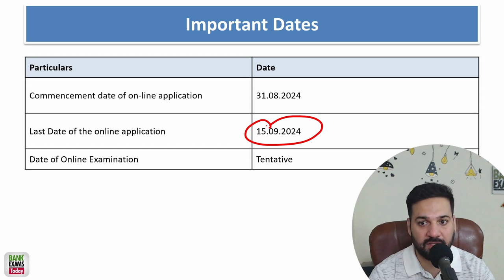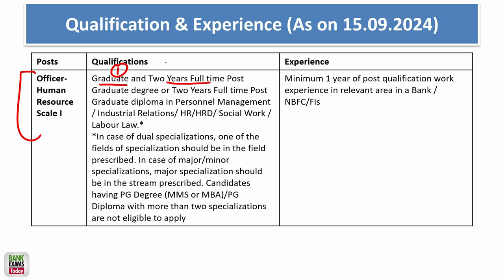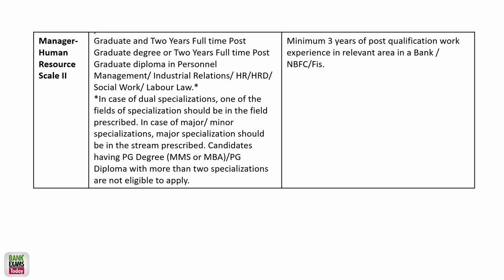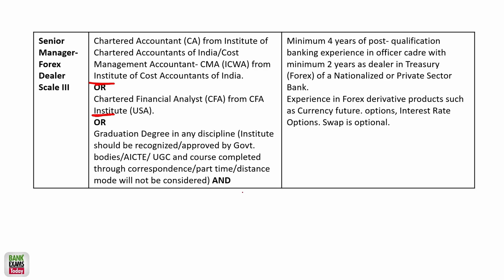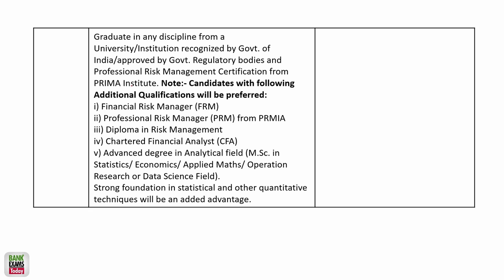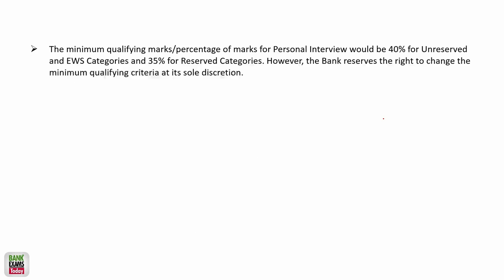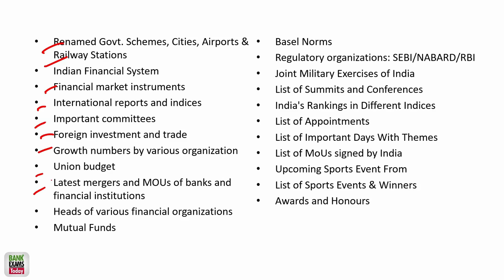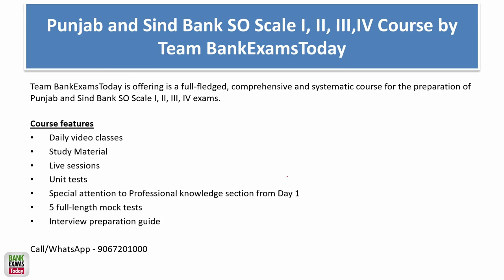Punjab & Sind Bank Specialist Officer Notification 2024 - Explained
In this video, I summarize the latest Punjab & Sindh Bank Specialist Officer Recruitment Notification 2024! 🎯 Find out everything about eligibility, required work experience, and the exam pattern 📝. Don't miss out on the important details if you're aspiring to join PSB as a Specialist Officer! 🚀

📝Punjab & Sind Bank: Chief Manager HR MMGS IV Course 2024 Course